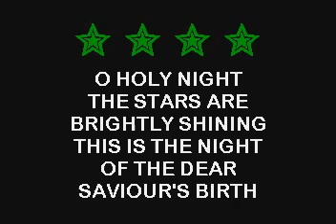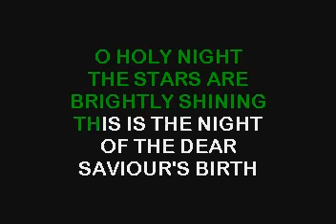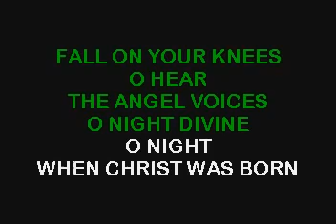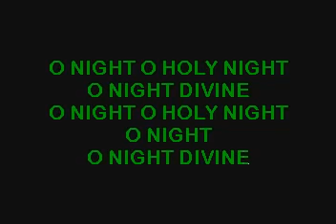Oh Holy Night